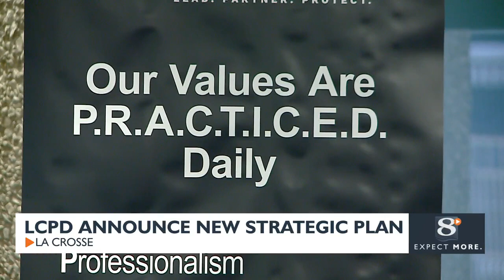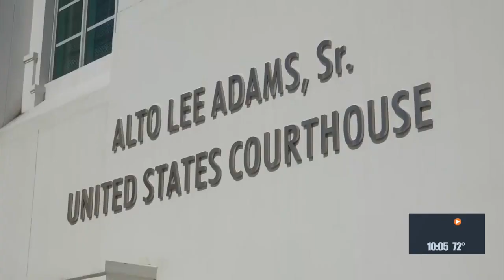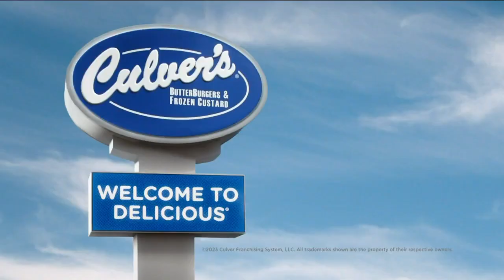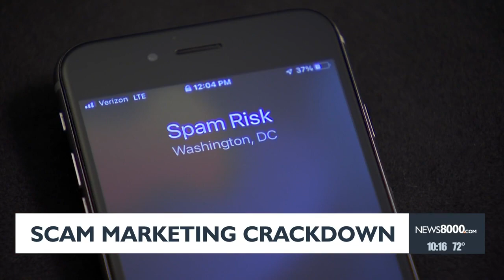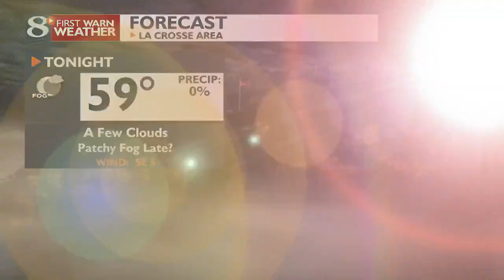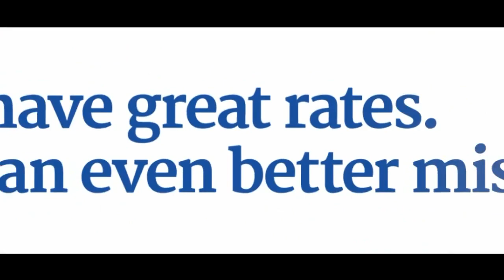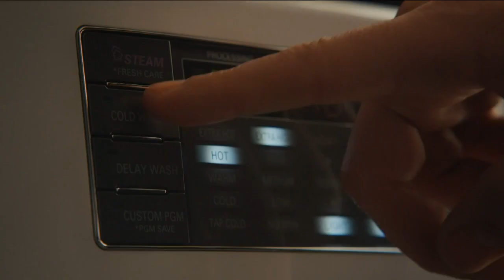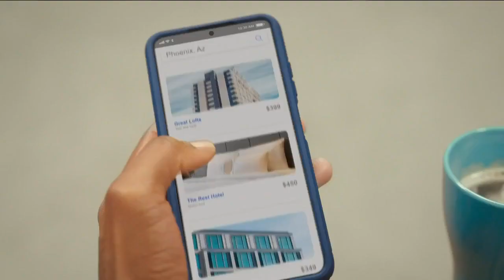News 8 Now at Ten: 07/18/2023